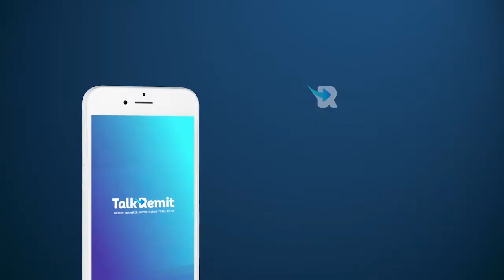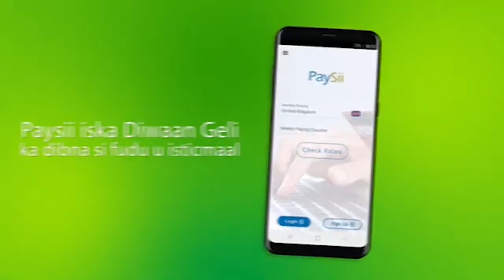Xildhibaan Shiine Faliidh oo Dhaliilay Xeer Ilaaliyaha Gobolka Togdheer.